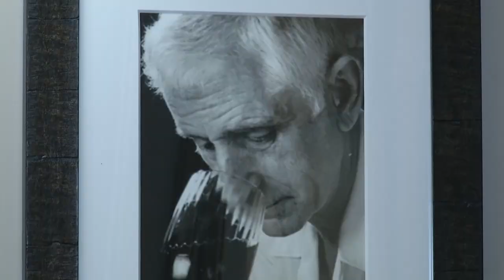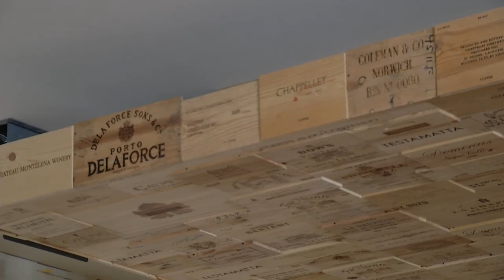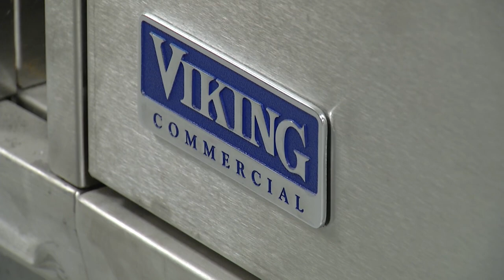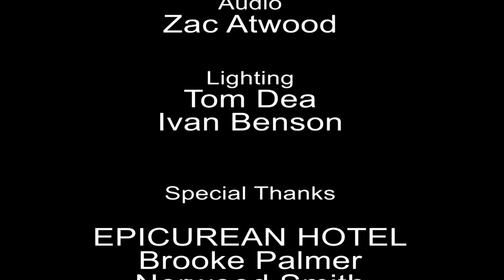The Mayor's Hour - The Epicurean Hotel, Dec. 2013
This month on City of Tampa Television's (CTTV) The Mayor's Hour, Tampa Mayor Bob Buckhorn and co-host Jack Harris get a sneak peek at the Epicurean Hotel, set to open its doors to the public this month. The Epicurean is a unique boutique hotel designed around the love of food. Guests on the program include Joe Collier, President of Mainsail Lodging & Development, David Laxer, Owner/President of Bern's Steakhouse, the Epicurean's General Manager, Tom Haines, and Executive Chef Chad  Johnson.